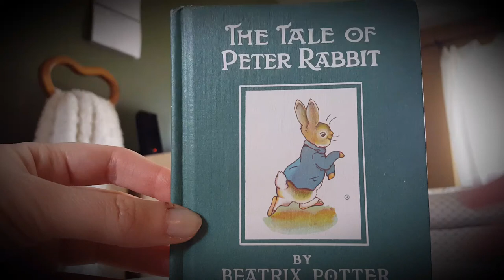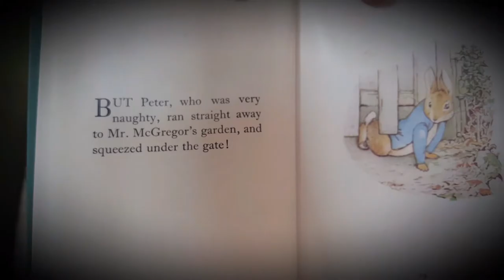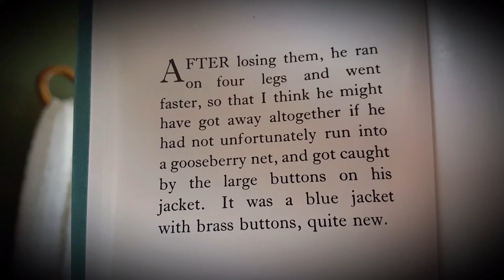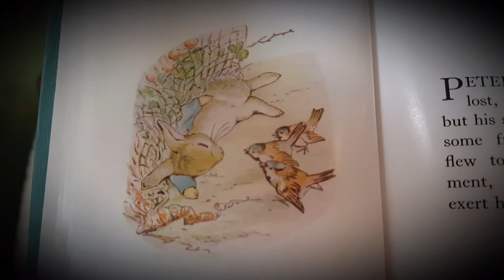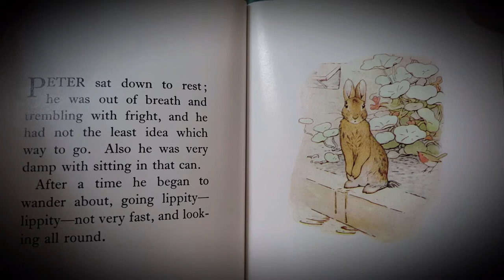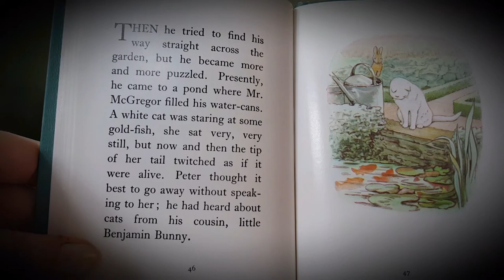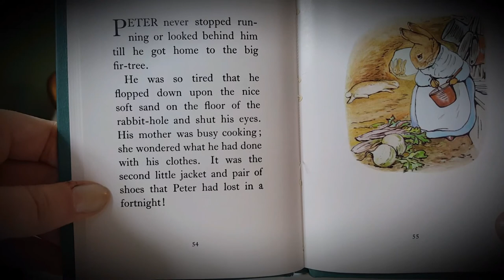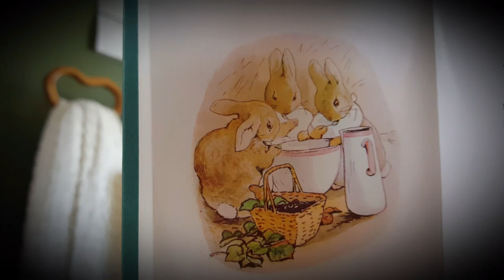The Tale of Peter Rabbit